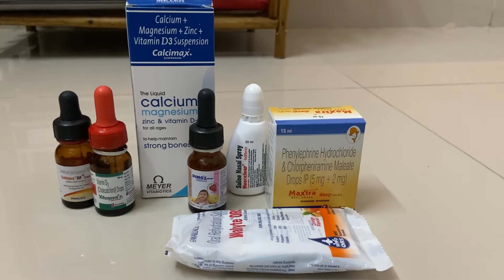Baby Travel Packing Tips